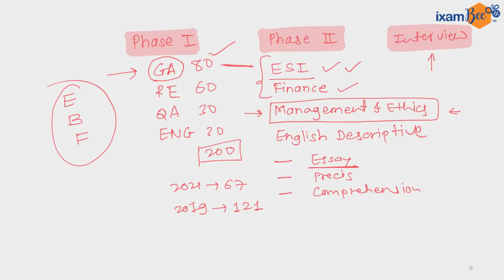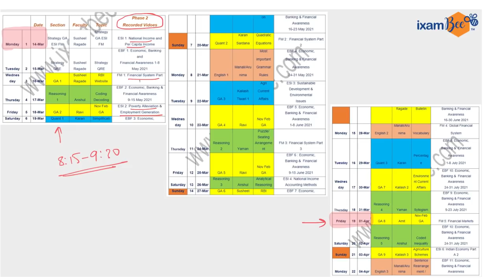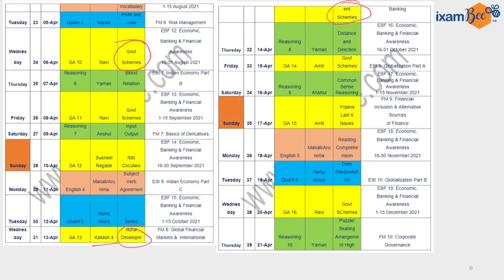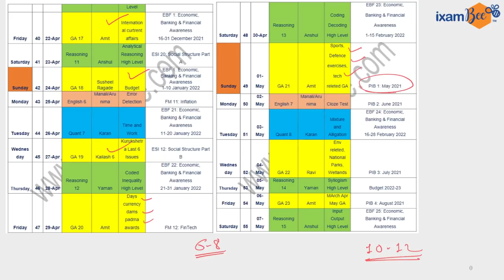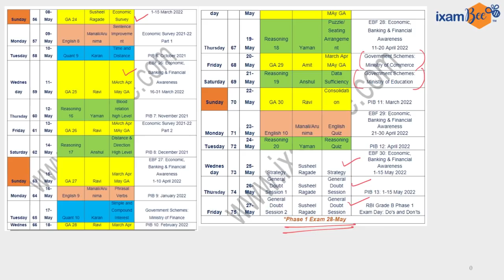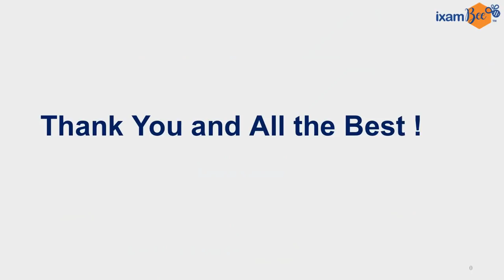RBI Grade B 2022: Best Study Plan !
RBI Grade B Phase 1 Previous Years Question Papers.